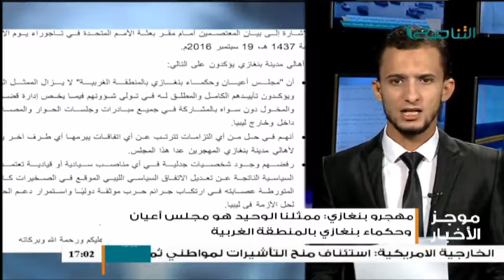موجز أخبار الساعة 5 مساءً | 21 - 10 - 2017